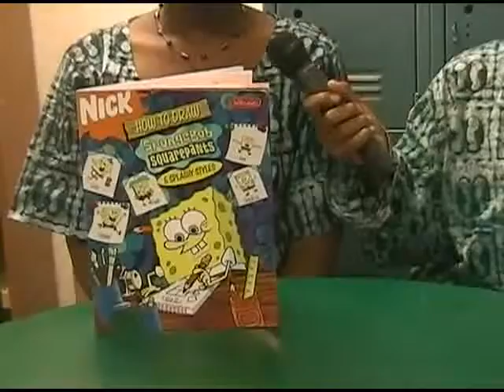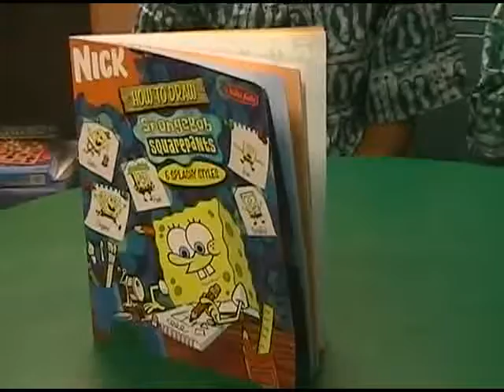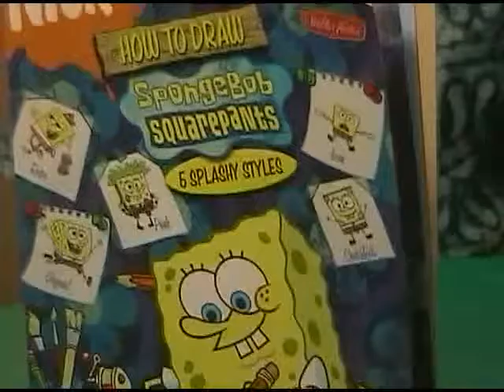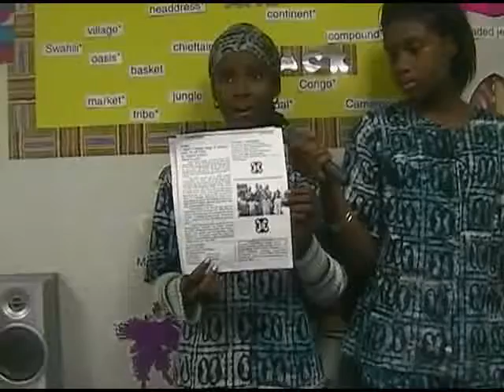Ebony Steele and Ciero Jackson, "GETTING IT RIGHT!"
So you THINK that teaching video/TV production was EASY and a BREEZE.  Well consider that in a regular school setting you were obligated to teach EVERY STUDENT and the "NERVES and PATIENCE" of steel that you developed was NOT JUST FOR THEM; but most importantly, for YOURSELF.

Here is but a SMALL and limited 20 minute example of what it took for my almost decade of teaching at Omuteko Charter School.  ONE OF THE MAIN things I tried to teach these children/students at an EARLY AGE was not only PATIENCE and SELF-CONTROL and the need to "NOT JUST DO IT"; but to "GET IT RIGHT" and to exercise enough INDEPENDENCE TO "DO IT RIGHT" whether or NOT the instructor (myself) or any adult was present.  So often, I would send them off on a project for their weekly community access TV show, "OMUTEKO TV", alone or without being present and tell them to "GET IT DONE".  Because I usually had another student "behind the scenes camera crew; here some 12-20 years later; I can SHARE their training, trials, tribuiations, growth, struggles and successes as they developed their skills and talents.

Thus, you can see the beautiful young lady, Ebony Steele, in this short video, persevere until she works with her fellow student to "GET IT RIGHT".  Today, in New York and other places her beauty and grace works the modeling scene.